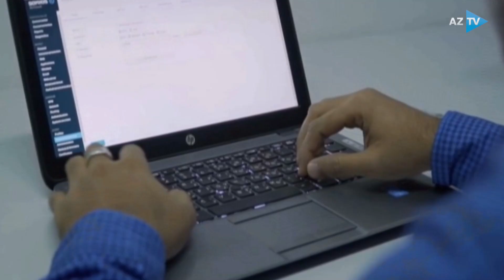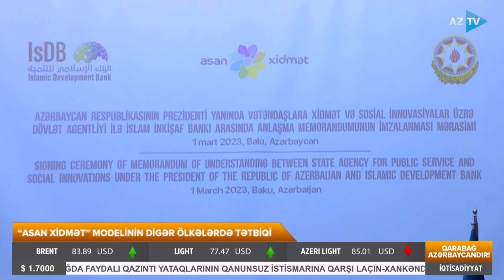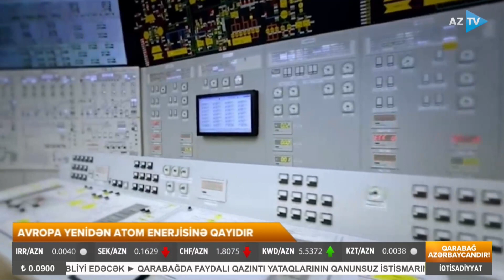Namiq Əliyevlə İqtisadiyyat xəbərləri | 01.03.2023